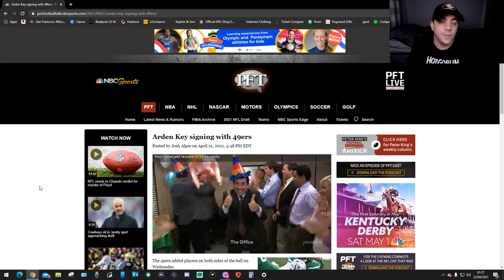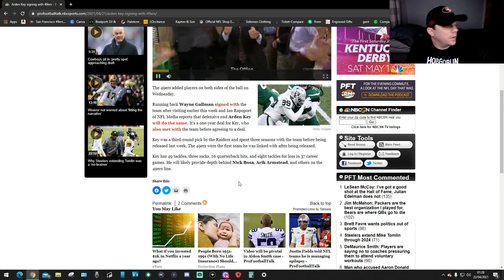49ers Sign Arden Key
this is my reaction to Arden Key hope you guys enjoy!!!